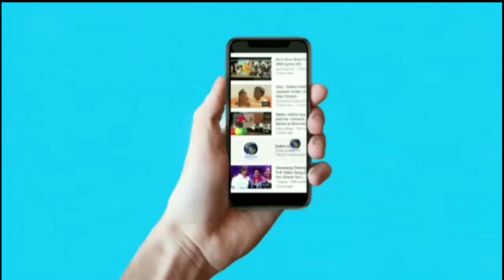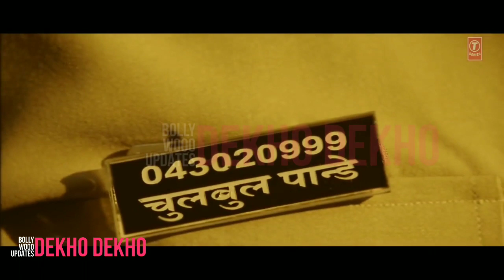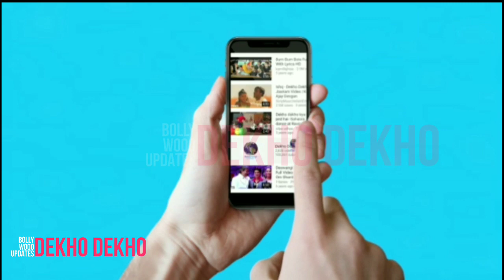Bollywood 2019 Upcoming Movies, War Saaho से लेकर Dabangg 3 तक 5000 करोड़ का धमाका, Akshay | Salman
CREDITS : t series, fox star studios, Dharma production, YRF

Saaho
Saaho is one of the most awaited upcoming Indian film. Saaho is an upcoming action crime thriller film Starring Prabhas and Shraddha Kapoor at the lead role. Saaho movie also features Neil Nitin Mukesh, Jackie Shroff, Thakur Anup Singh and many other stars. Film set to release in 15 Aug 2019.

Mission Mangal
Mission Mangal is the first upcoming movies of Akshay Kumar. The movies is based on India’s first launching the Mars Orbiter Mission. Akshay Kumar, Vidya Balan and Tapsee  is in the lead role. Mission Mangal will be release in 15 August 2019.
Batla House
Batla House is an upcoming John Abraham film which is based on real story. Batla House encounter officially known as Operation Batla House. Batla House is directed by Nikhil Advani. This upcoming film Batla House is set to release in 2019.
Good News
Good News is an upcoming Akshay Kumar comedy drama film. Good News movie is produced by Karan Johar. Good News movie starring Akshay Kumar, Kareena Kapoor, Diljit and Kaira Advani is in the lead role. Akshay Kumar upcoming film Good News is set to release in 6 September 2019.
Dream Girl
After grand success in Badhai ho and Andhadhun this time Ayushman Khurana is coming with another different level movie Dream Girl.
Commando 3
In 2019 again Vidyut Jamawal will be seen as Commando. It’s the third installment of Commando film series.
Hrithik vs Tiger
Hrithik Vs Tiger which is untitled Bollywood film. Hrithik Roshan and Tiger Shroff both are Bollywood handsome actor they are joining together in a film which is set to release in 2 October 2019.
Street Dancer
Street Dancer is most awaiting Bollywood upcoming movies featuring by Varun Dhawan, Shraddha Kapoor Prabhu Deva, Aparshakti Khurana, Nora Fatehi in lead role. ABCD and ABCD 2 director Remo D'Souza will direct this Dance troop movie.

Housefull 4
Housefull 4 is the 4th installment of most successful comedy film series Housefull. starring Akshay Kumar, Sanjay Dutt, John Abraham, Ritesh Deshmukh, Bobby Deol, Pooja Hedge, Jacqueline Fernandez
at the lead role. Akshay Kumar most awaiting upcoming movie Housefull 4 will be release in 26 October 2019.
Panipat
Panipat is an upcoming Bollywood Historical Drama movie starring by Snajy Dutt, Arjun Kapoor, Kriti Sanon and many more. Ashutosh Gowariker is the director of this Bollywood upcoming movie.

KGF: Chapter 2 is starring by Yash, Srinidhi Shetty, Vasishta N. Simha, Sanjay Dutt and Tabu and directed by Prashanth Neel. Film KGF: Chapter 2 set to be release on 21 December 2019.